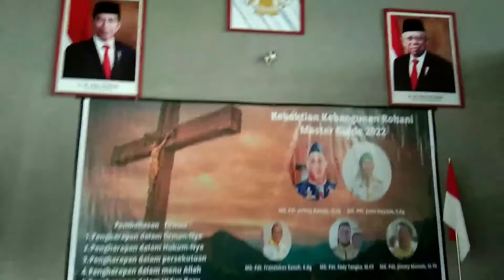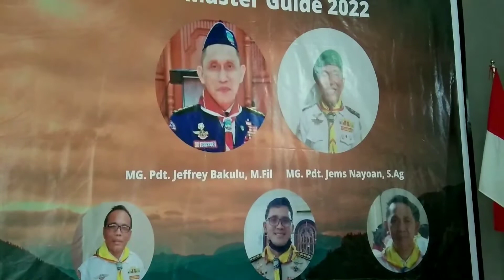Chek Sound KKR Pathfinder (Dir. Pdt J. Bakulu M.Fil) Desa Sea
Chek Sound KKR Pathfinder
(Dir. Pdt J. Bakulu M.Fil)
KKR akan berlangsung Mulai Tgl 14 Feb Pukul 19:00
Ada 19 Jemaat Yang tergabung Di Wilayah ini...